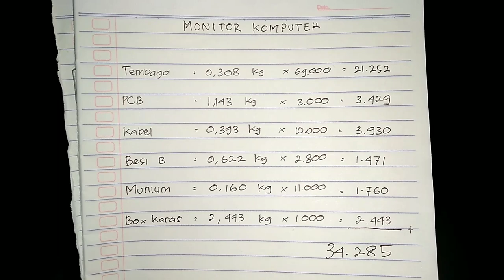Berapa Nilai/Harga ROSOK MONITOR KOMPUTER ? || Cara memilah RONGSOK.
Bongkar monitor komputer
Kita dapat apa saja..
Tembaga,besi,PCB,dsb
Lantas berapa nilai penjualannya ?
Inilah rinciannya..